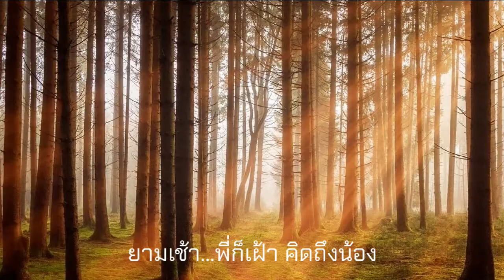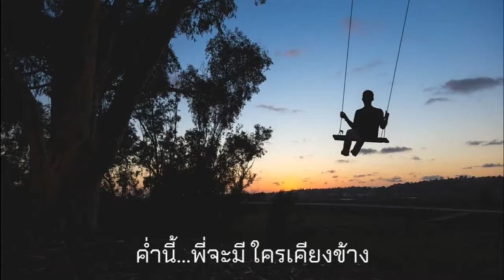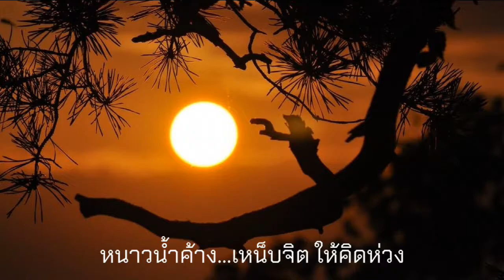ยามรัก - ม.ร.ว. ถนัดศรี สวัสดิวัตน์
คำร้อง - วังสันต์ (สุรพล โทณะวณิก)
ขับร้องโดย - ม.ร.ว.  ถนัดศรี สวัสดิวัตน์